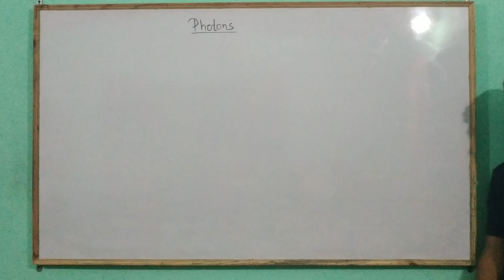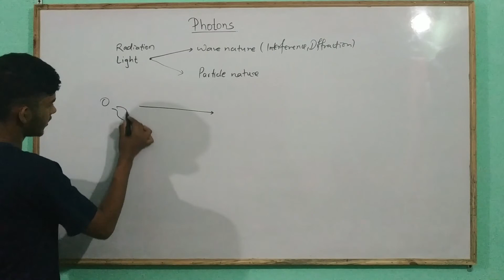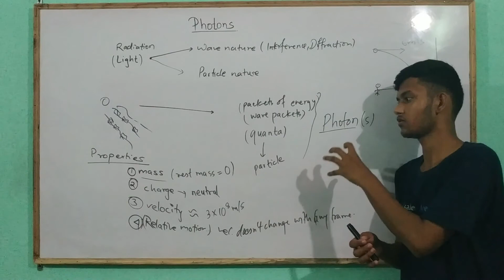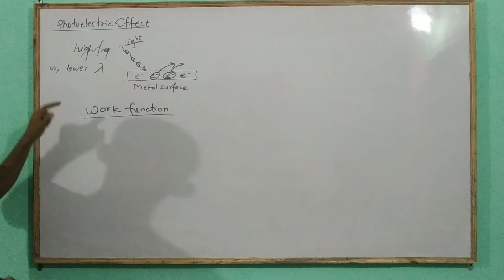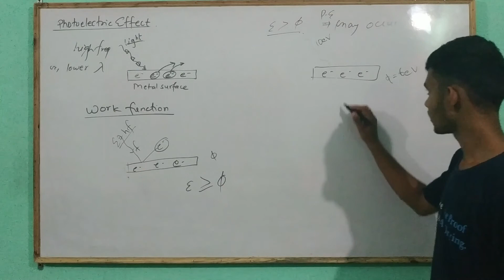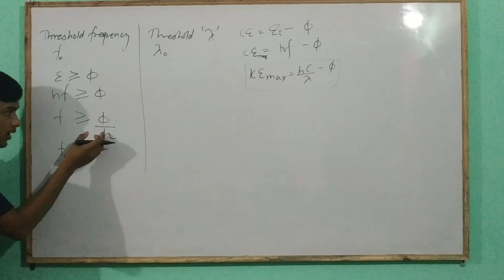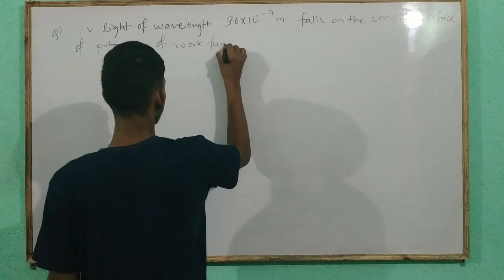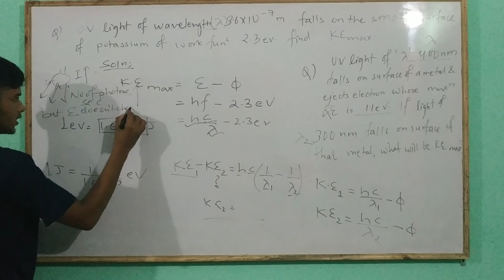Photoelectric Effect | Photons NEB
This video is from the chapter Photons of Modern Physics. It includes introduction of photons, quantam theory of radiation and Photoelectric effect.

If there are some queries from the viewers, please drop it in the comment box or Visit our Facebook Page.

Suggestions and feedback by the teachers would be highly appreciated as it will encourage us more.

Team members:
Rohit Acharya
Anish Khanal
Pretty Basnet
Dhiraj KC
Akil Subedi
Rajan Kandel